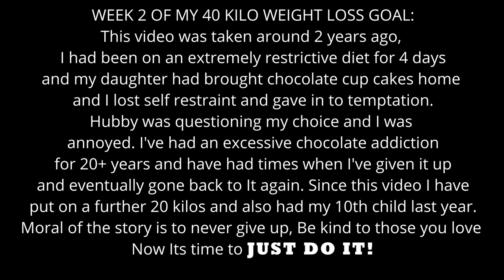Tanya Cooper: Week 2 Weight Loss Journey and Healthy Chocolate Bite Recipe.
Mum of 10, covering real family life, education, organisation, D.I.Y projects, life hacks, real life stories, birth stories, health, and my own personal weight loss journey.